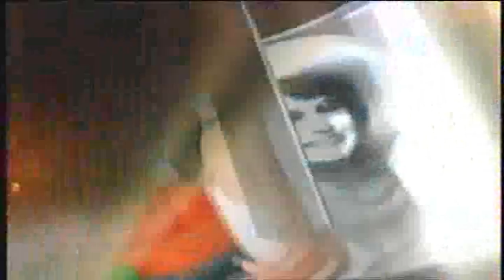AMC 10/12/10 Part 1